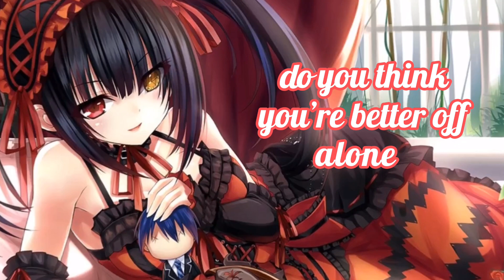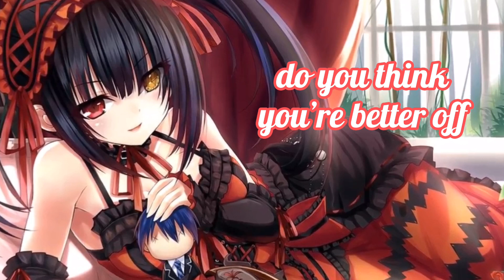Nightcore - Better Off Alone (Lyrics)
🎵 Nightcore - Better Off Alone